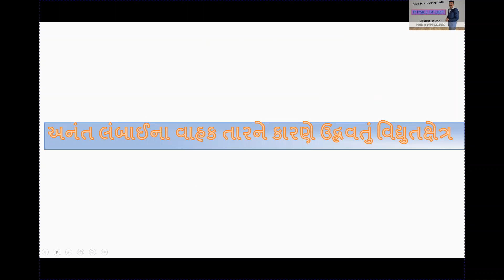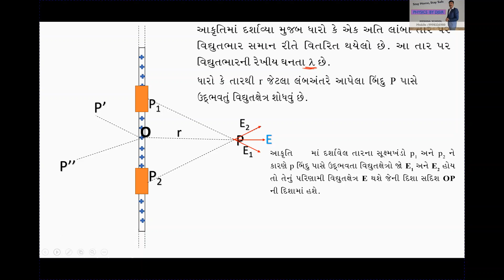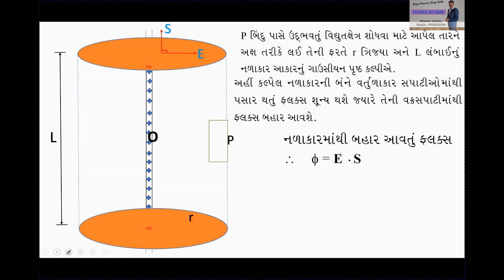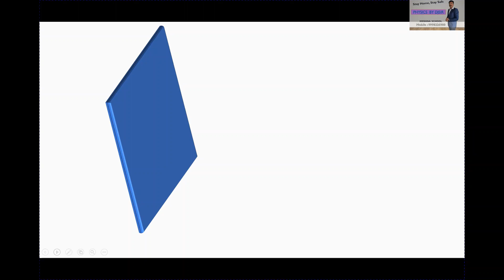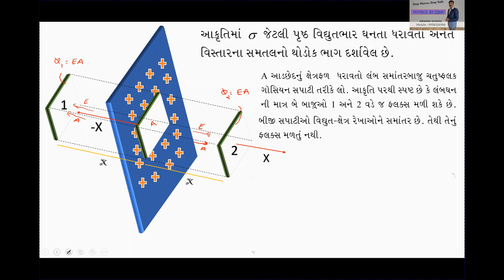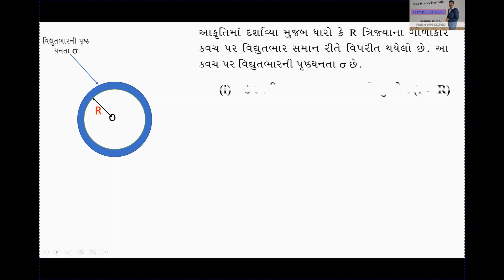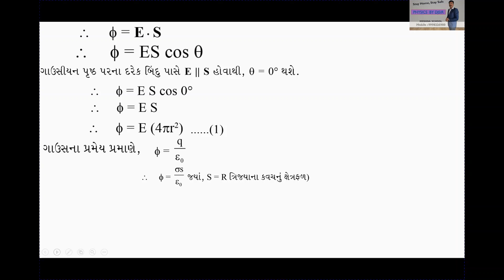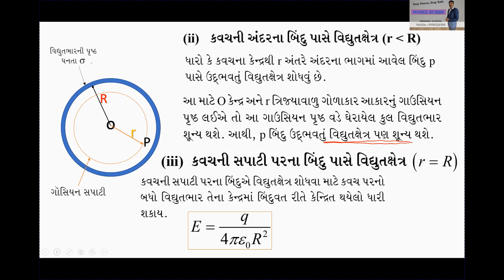ગાઉસના નિયમના ઉપયોગો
physics // standard 12 // chapter 1 // ગાઉસના નિયમના ઉપયોગો